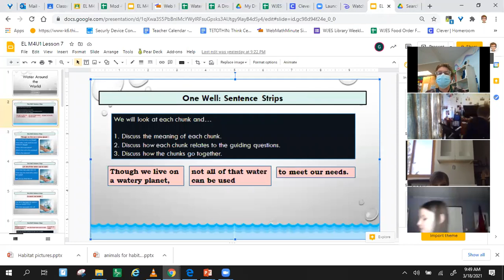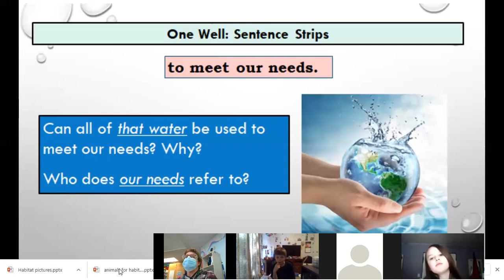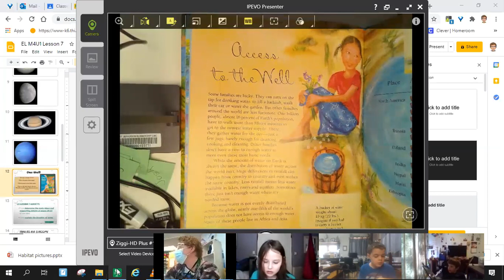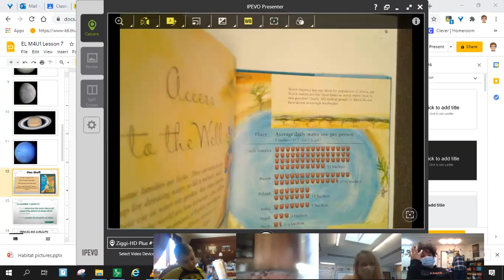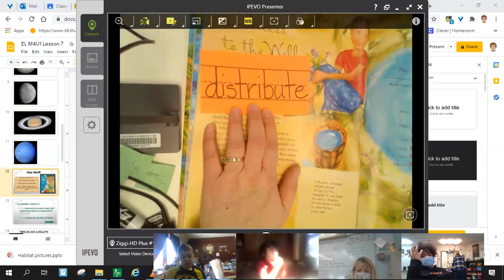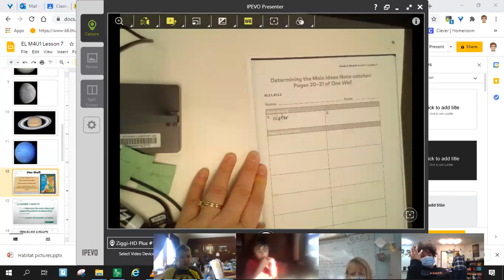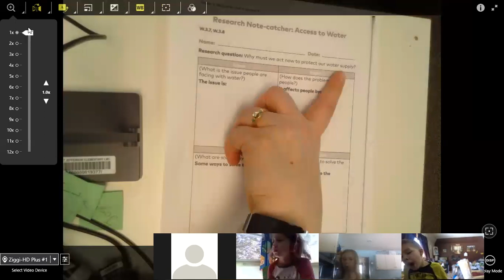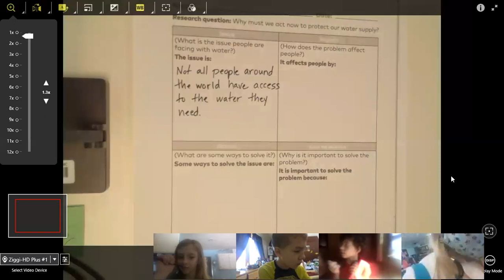EL M4U1 Lesson 7 for Thursday, March 18